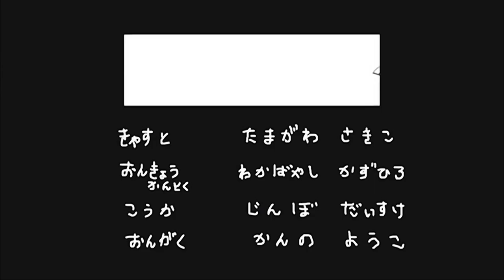GHOST IN THE SHELL (S.A.C) - New Tachikomatic Days 3